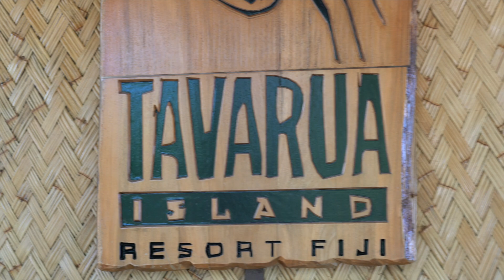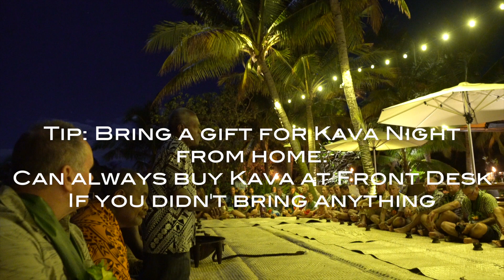Tavarua Fiji Surf Resort Review 2018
What to expect and travel tips for your Tavarua Stay.